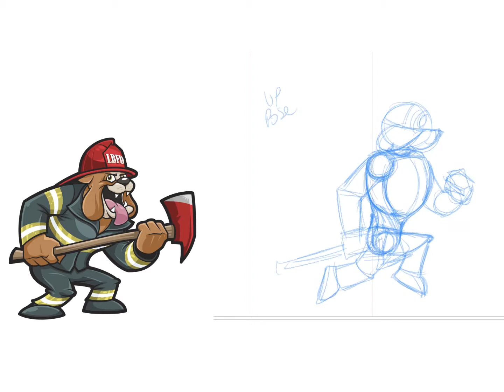bulldog run axe